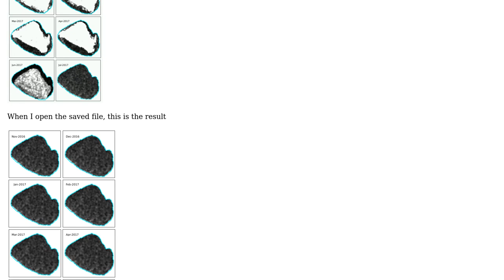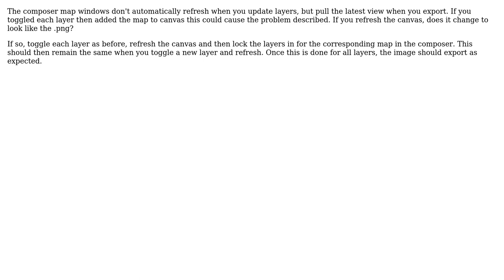GIS: Save to PNG changes colors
With thanks & praise to God, and with thanks to the many people who have made this project possible! | Content (except music & images) licensed under CC BY-SA | Music | Images & others | With thanks to user underdark user GCGM user A Smith and the Stack Exchange Network Trademarks are property of their respective owners. You are responsible for your own actions.